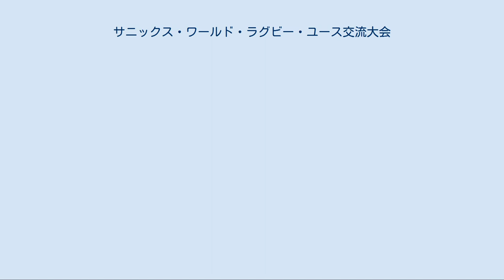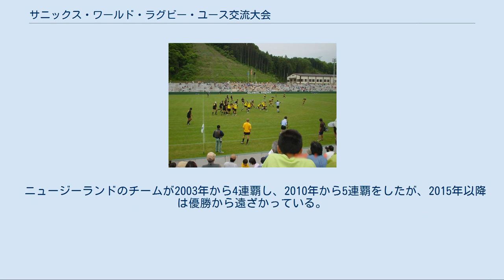サニックス・ワールド・ラグビー・ユース交流大会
サニックスワールドラグビーユース交流大会とは、高校生世代のラグビーの国際大会である。
毎年4月28日～5月5日の間で福岡県宗像市のグローバルアリーナで開催される。
 男子15人制の大会として、2000年からスタートし、国内8チーム、海外8チームの計16チームで行われる。
但し、2009年の第10回大会は、海外9チームを含む20チームで開催。
 女子7人制の競技は、2013年に国内4チームで始まった。
2014年からは、国内4チーム、海外4チームの計8チームで行われている。
 2020年春に開催予定の第21回大会は、新型コロナウイルス感染拡大防止のため、中止された。
 男子15人制の競技では、出場16チームが予選リーグと順位決定トーナメントの2ステージで優勝を競う。
 予選リーグでは、4チームずつの4つのプールに均等に分けられ、3日間の間、各プール内で総当たり戦を行う。
 順位決定トーナメントは、大会から第9回大会まで2日間で行われ、各チームの試合数が全部で5試合だった。
2009年の第10回大会には、海外9チームを含む20チームが参加し、予選リーグでは、4チームずつの5つのプールに分かれた。
また、順位決勝トーナメントが1日伸びて3日間となった結果、試合数も6試合に増えた。
試合日数と試合数の増加が評価され、それ以降の大会が16チームで行われるにも関わらず、継続されてきた。
 国内８チームの選抜方法は、前年度開催の全国高校ラグビー大会のベスト４進出校が、優先的に選ばれ、残り４校の内３校に関しては、基本的に地元九州内の高校が選ばれることが多いが、予選大会の上位３校が選ばれたこともある。
 残り1校は、毎年1月はじめに国内16校によるサニックスワールドラグビーユース交流大会予選会で優勝した高校になる。
全国大会に出場できなかった全国の上位校が集まり、順位決定トーナメント方式で4試合を行う。
1月1日から5日まで全国大会の裏で行われているので、いつからか「裏花園」と呼ばれている。
それに対し、主催者は「表サニックス」と言い張っている。
 海外参加校に関しては、各国協会に委ねられている。
その為、必ずしもその国のチャンピオン校が参加する訳でもない。
ニュージーランド勢の優勝が多いのは、国内高校王者が、参加しているのが要因と思われる（過去20回大会のうち、9回の優勝を誇る）。
 2006年優勝チームはクライストチャーチ・ボーイズ・ハイスクール（ニュージーランド） ボーランド農業ハイスクール（南アフリカ）対仙台育英高校（2002年の決勝戦） スコットランドのジョージ・ワトソンズ・カレッジ・パイプス＆ドラムズ（2006年大会にて） 単独の高校チームの世界大会として注目されている。
また、日本では、春の選抜、冬の選手権と並ぶ高校世代の3大タイトルの一つである。
 これまでの参加選手数は約13,000人。
うち145人が後に各国代表となった。
2019年のラグビーわーるどカップ日本大会には25人の選手が出場した。
 女子7人制の競技はは2013年にの初回大会（エキジビションマッチ）では、出場国内4チームが1つのプールで総当たり戦を行った。
翌年から海外4チームも加わることによって、プールが２つに増え、競技も男子15人制のと同く、選リーグと順位決定トーナメントの2ステージで行われるようになった。
 各式典では、スコットランドのバグパイプバンドの演奏が定番となっている。
2000年と2002年は、ヴェール オヴ アソル パイプバンド。
2001年は、ダラー アカデミー パイプバンド。
2003年からは、ジョージ ワトソンズ カレッジ パイプス＆ドラムズ。
 2018年大会から、各チームから推薦された選手で構成される合同チームのエキシビションマッチが評判となっている。
 男子15人制において、チーム別ではハミルトン・ボーイズ・ハイスクール（ニュージーランド）が最多3回の優勝、国別ではニュージーランドが最多9回の優勝を誇る。
 続いて、ロトルア・ボーイズ・ハイスクールとクライストチャーチー・ボーイズ・ハイスクール（ニュージーランド）、グレンウッド・ハイスクールとポール・ルース・ジムナジアム（南アフリカ）が2回ずつ、また南アフリカの代表が6回にわたり優勝している。
 ニュージーランドのチームが2003年から4連覇し、2010年から5連覇をしたが、2015年...